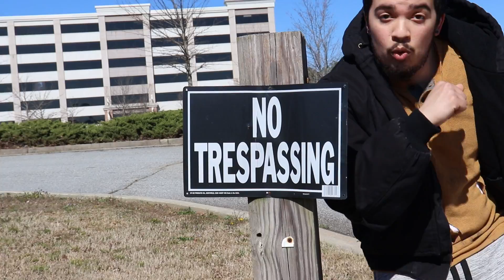Flakoblue - Doin well ft. Eddiefasho (Official video)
LYRICS
VERSE:
poppin 2 smokes like Bangalore
burning slow ain't no race
step down whole foot peddle floor
mask off, blunt to the face
down few bottles on me
girls like to call on me
nigga I pipe
slap lil bitch u fight
slap a lil bitch if you dnt suxk right
nigga no bong use a pipe
smoke pure yea I like the taste
6ft nigga in my space
polo right down to my waist
good weed
bought another 8th
fuck it lemme get a half
bring that keef out
smokin wit dab
little worm in my J
bitches dnt make my day
self made nigga I own my bank

HOOK:
Ima get this fucking money by myself
ima make a fortune then ill treat myself
all this money that im makin i won't tell
ill just show off
once they see im doing well

VERSE 2(Eddiefasho):
gucci bad bitch in my 2 seater
goin so faster in my new sleeper
she wantin it deep yea way deeper
get you at night yea grim reaper
I'm in love with the mud
I just got the pack
now im in love with the plug
had to do the dash
in my new coup
skrrt skrrt
I can't let these bitches i got used too
new Instagram bitch
she a come thru
fuck on you bitch
and I dip
she put it in her mouth
& I skeet
my bitch is Celine
yea she super bad
I just tap the gas i hope I dnt crash
shit I might pull up in my whip yea
with his bitch yea
smokin og out the zip yea
take a pic yea
had to get this money by myself yea